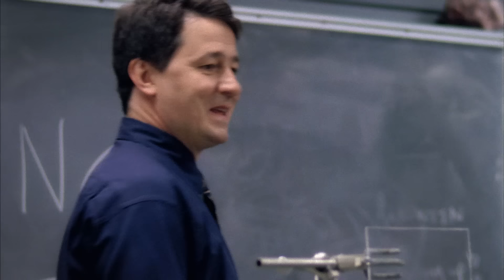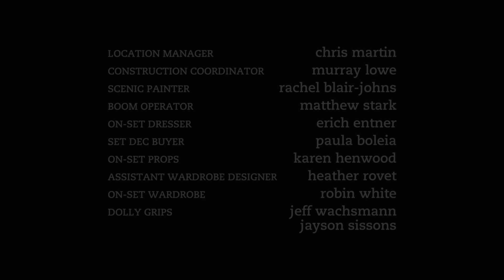Degrassi: The Next Generation 716 - Sweet Child O' Mine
Mia’s finally been granted a spot on Spirit Squad, and she’s ecstatic. But trying to be a normal teenager is proving a difficult balancing act. There’s a new boy who’s interested in her, but so is Lucas, Isabella’s father. She pushes Lucas away at first, but the allure of another set of hands and another wallet is too strong. Mia will have to decide whether a teenage single mom can afford to turn down support and help. The real question remains – what’s best for her little girl? Manny’s delighted with her now real engagement to Jay – and wants to meet his parents. It seems like a good idea until lies get into the mix. When will these two learn to trust one another?

Season Seven of Degrassi: The Next Generation will venture into new and more provocative territory for adolescents and young adults, as it picks up in the middle of a school year already riddled with tragedy. A fire at Lakehurst, the school of JT's killer, forces many of its students into the halls of Degrassi with explosive results. Amidst the newfound clutter and chaos, Spinner and Darcy deal with dark, personal tragedies, Jimmy and Ashley test their love, and Emma and Manny explore new, surprising relationships - all while hurtling toward graduation. New students struggle to find their places in the school, leading to violence and tears, but also healthy competition and new friendships. At the university house, the gang gets a new roommate, and strays further from the safety of Degrassi. Ellie and Marco discover that exploring their new freedom comes with dire consequences, while Paige, fresh from flaming out of school, gets a great new job, but learns quickly the demands of the real world.